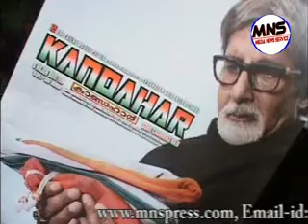Amitabh at Kandahar Malyalam Movie Screening